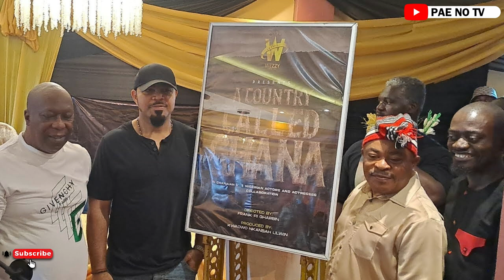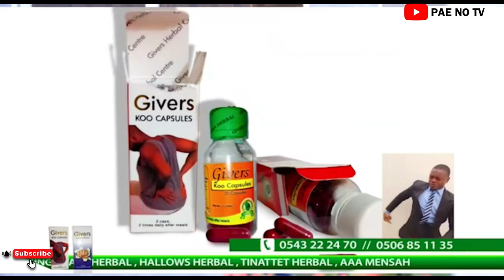Kwadwo Nkansah Lil Win responds to crtitics for bringing nollyhood actors and forgeting Kumahood